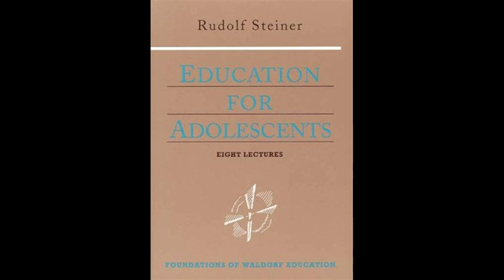Education for Adolescents by Rudolf Steiner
Education for Adolescents 8 lectures by Rudolf Steiner, Stuttgart, 1921 (CW 302)

part 2 - 0:36:30
part 3 - 1:08:56
part 4 - 1:39:19
part 5 - 2:09:46
part 6 - 2:42:32
part 7 - 3:22:42
part 8 - 3:56:50